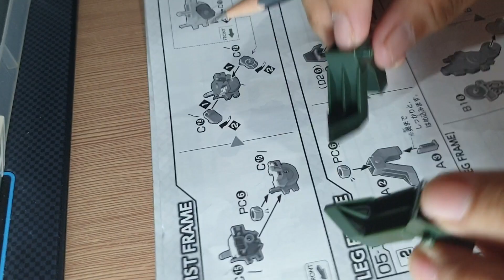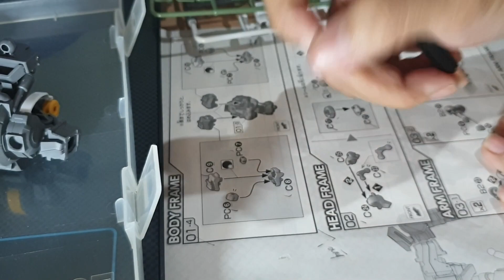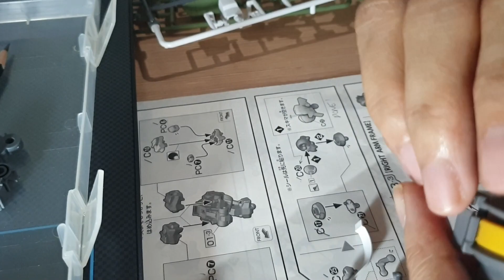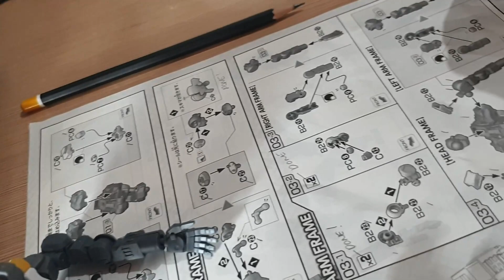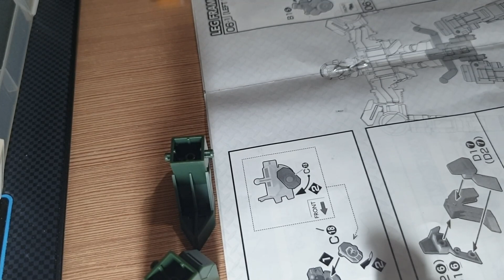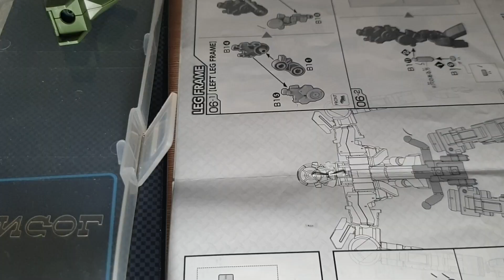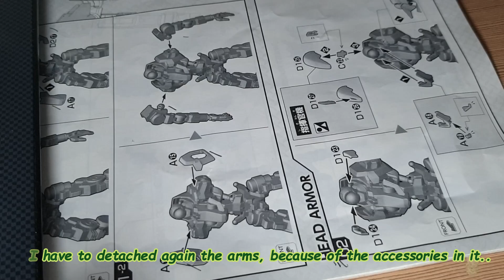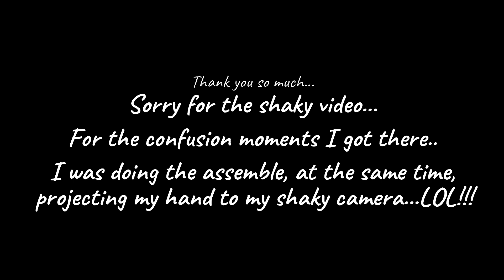How to Assemble GUNDAM Graze Toy| Fun Toy Assemble Hobby| 1/100/ GUNPLA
🎨Hello everyone! First of all I would like to thank my new subscribers, who gave me trusts.

This video contains my GUNDAM Graze assemble. Wow! It thought me patience a 101%. I was skeptical before, because I thought of needing tools before doing this assemble, but thanks God, just by using my bare hands I managed to finished this.

My channel has been part of my growth now a days, its teaching me how to be creative in such ways I haven't thought of before. I really hope that who ever watched this, will, I must say be inspired to try things, to try new and impossible things (at least because your hesitant to), because it must be us ourselves can and only discover our next big thing.

See you around! More powers to our channels!!!

So check out the music I used here:
Very good music here: